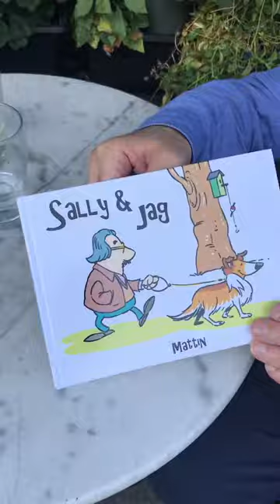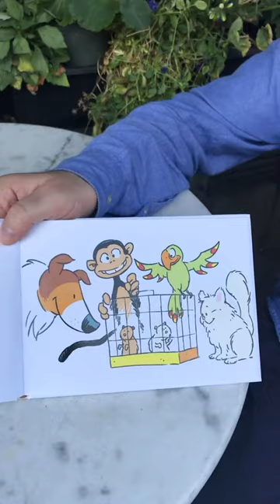Graham talks about Sally and Me